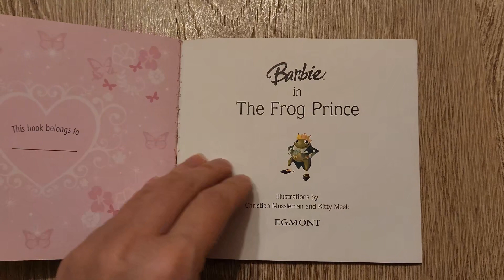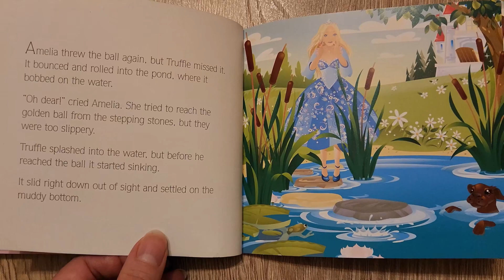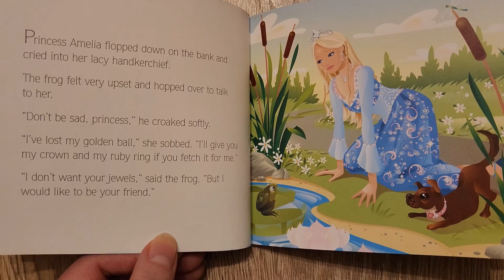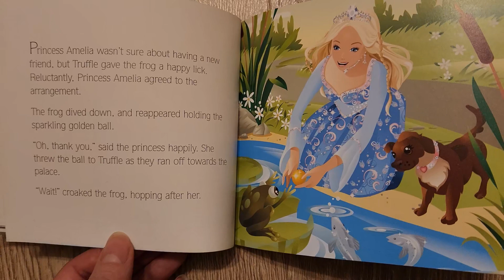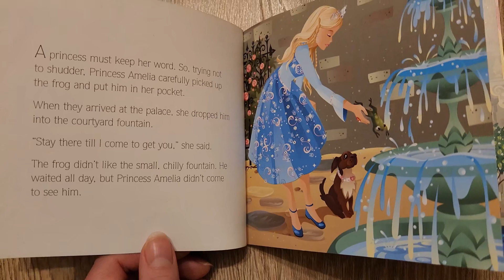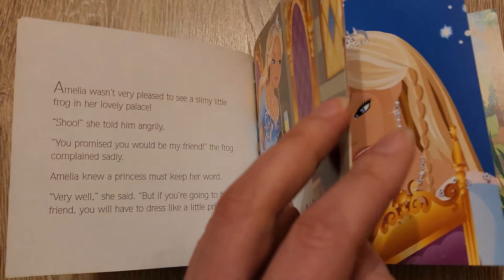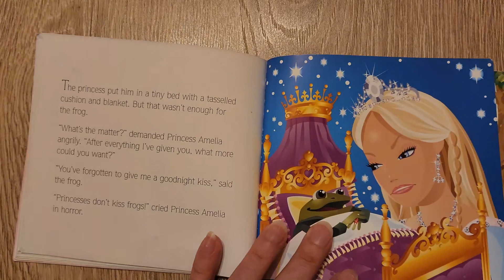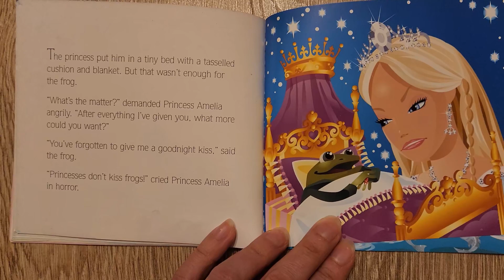Barbie: The Frog Prince (read by Ms Olga)